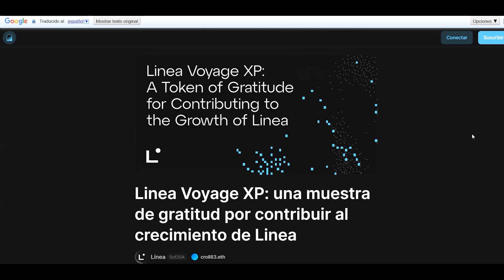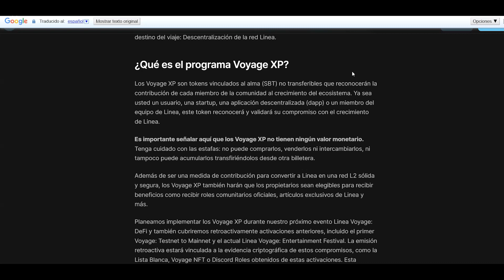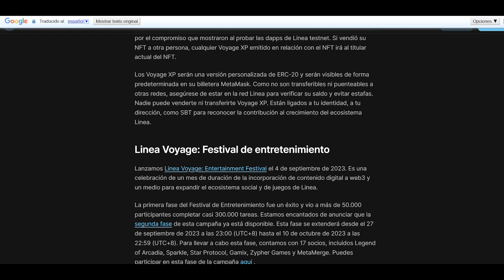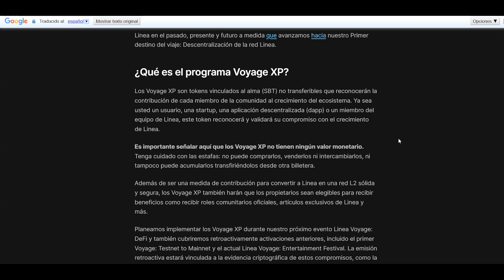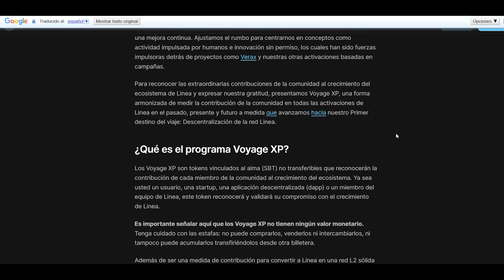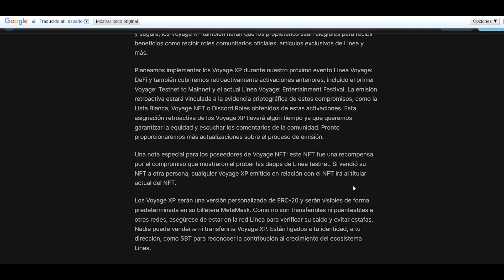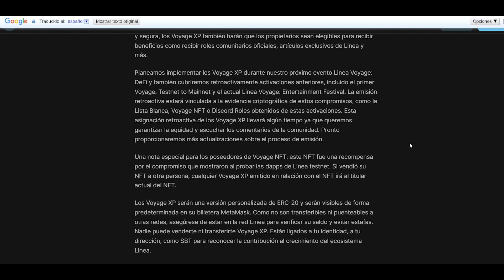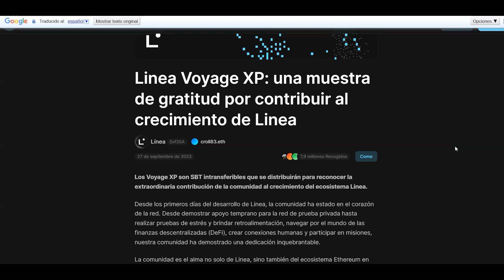🔥 Tarea Secreta del Airdrop de Linea 🔥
El Airdrop de Linea ha lanzado una campaña para ganar XP, pero existe otra forma mucho más sencilla de conseguir estos tokens XP sin tener que hacer las tareas.